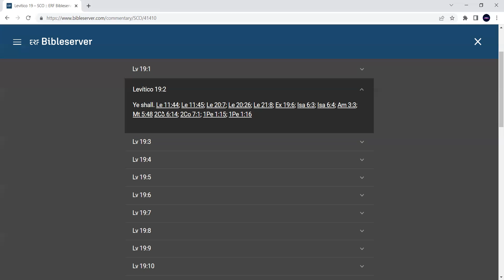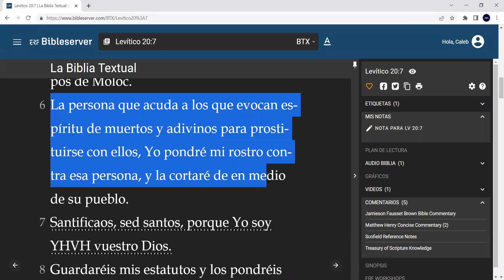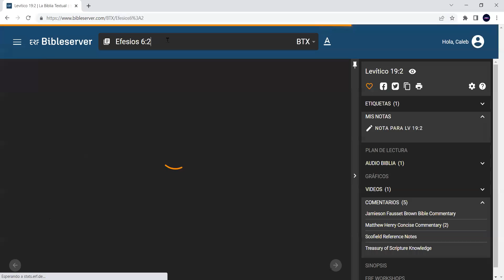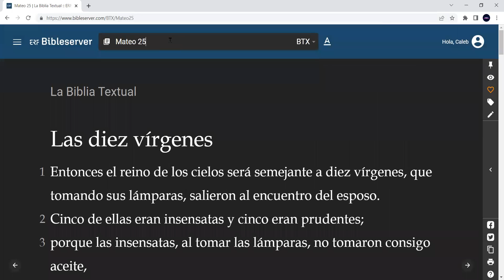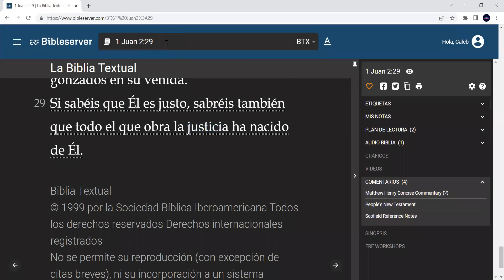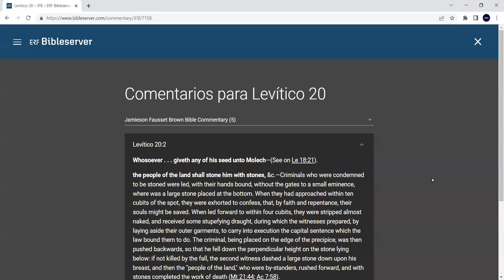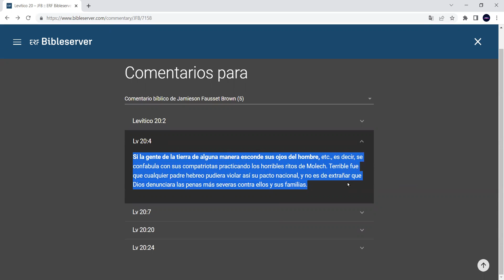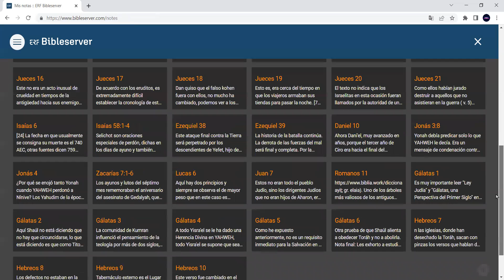PARASHÁ VIVIENDO EN SANTIDAD- PARTE 2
SHALOM HABLAMOS SOBRE LAS CARACTERISTICAS DE VIVIR EN SANTIDAD Y 6 RAZONES PARA QUE SEAMOS SANTOS Y UN POCO DE LEVITICOS 20